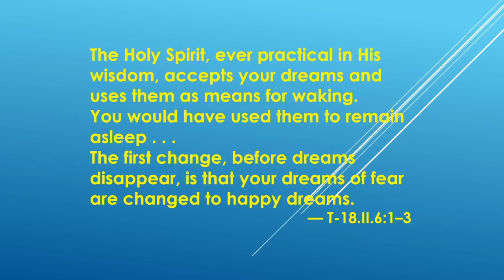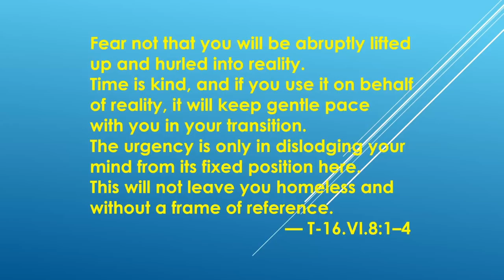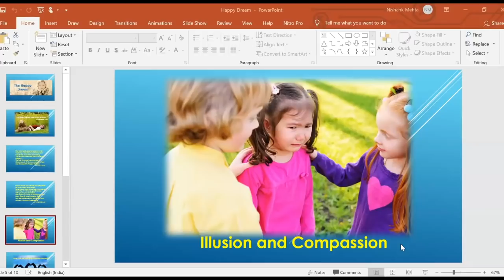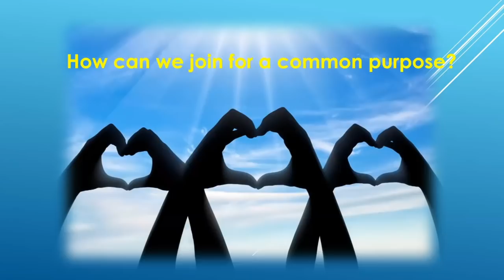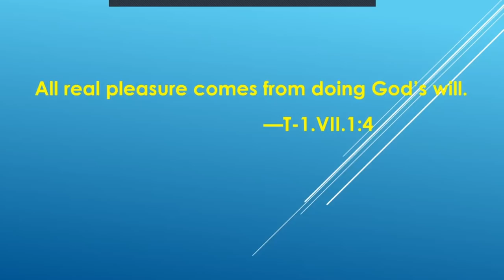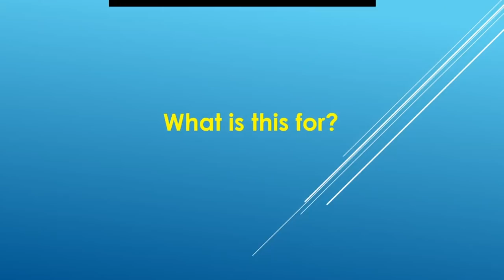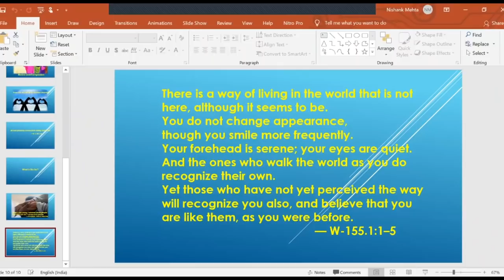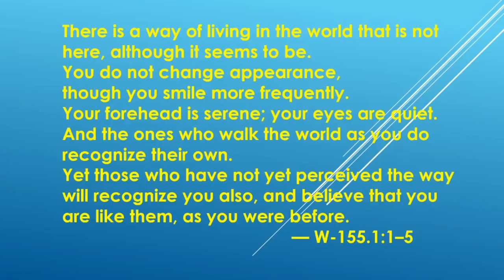A Course in Miracles Free Webinar Series #18: The Happy Dream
Alan Cohen shares his journey of discovery with ACIM, and discusses Chapter 18 in his book; A Course in Miracles Made Easy: Mastering the Journey from Fear to Love. For more of Alan Cohen's teachings on A Course in Miracles,